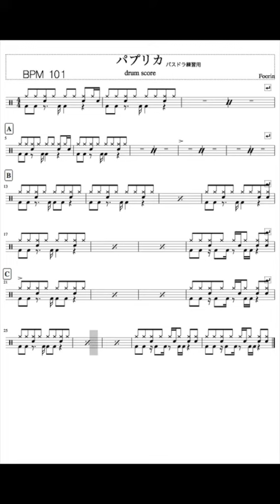【スマホで出来る！ ドラム縦動画】パプリカ バスドラ練習用 Foorin ドラムスコア 楽譜 drum score〔あ、楽譜よもう。〕